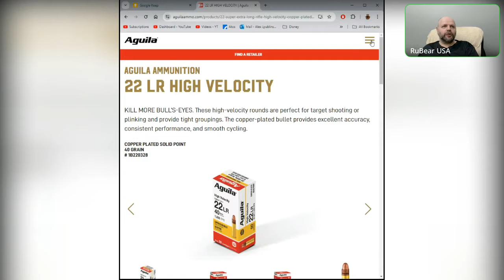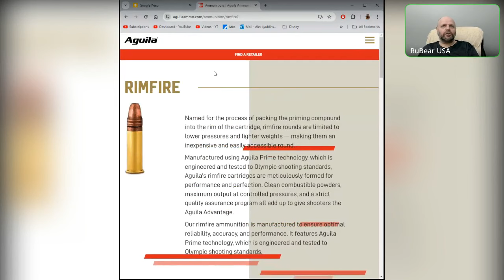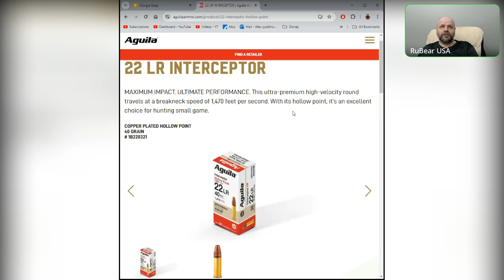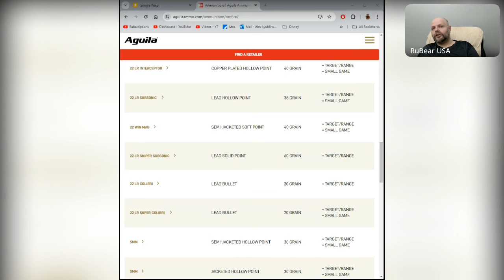Прямой Эфир Телеги 8/6/4 АК vs АР и другое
Запись прямого эфира на Телеграмме

Все видео создаются в контролируемых и безопасных условиях с легальным оружием.
Никакие предметы не продаются, и ни о каком содействии в продаже не говорится. Все показанное огнестрельное оружия было проверено на отсутствие боеприпасов перед записью